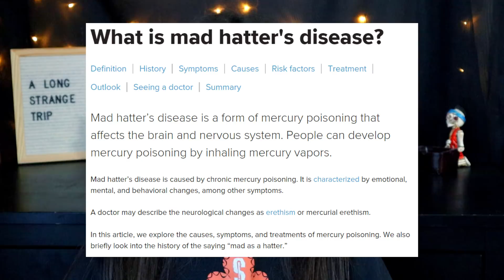Searching for The Tromp Family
In 2016, the Tromp family took off. Two parents and their three grown children left in a car and headed North. Over the next six days, each member of the family would be tracked down one-by-one, but answers, they could not provide.

Relevant Links*

MAKEUP I’M WEARING:
Eyeshadow Primer
Concealer (I’m shade 01 for reference)
Everyday foundation (light coverage, I don’t spray, I use a sponge)
Magnetic Lashes

FAVORITE SKINCARE PRODUCTS I USE EVERY DAY:
Face Wash
Day Serum
Day Moisturizer
Night Serum
Night Moisturizer
Eye Cream
PMD Clean (this thing is pricey though! I got mine from a subscription box, so I’ll be upfront that I didn’t pay full price. I really like it though.)